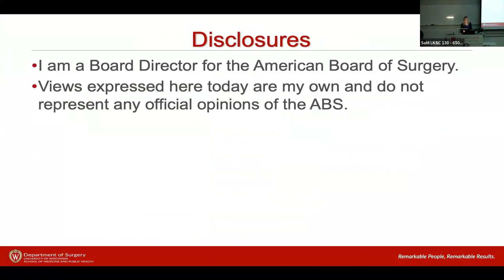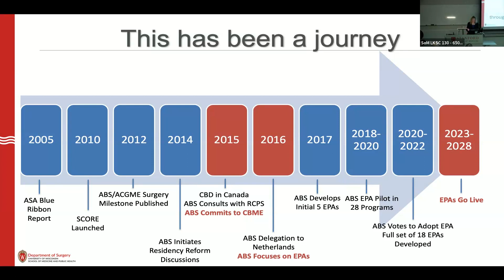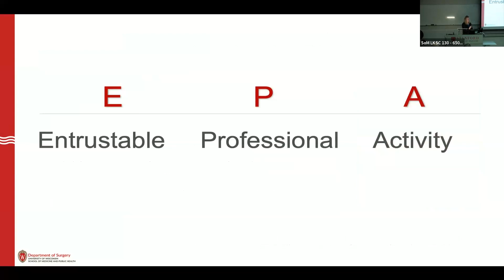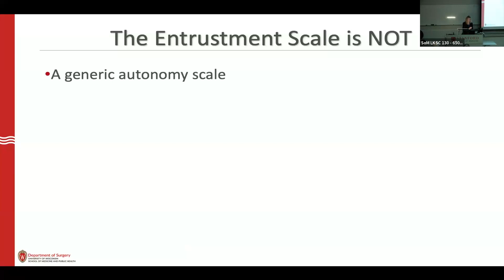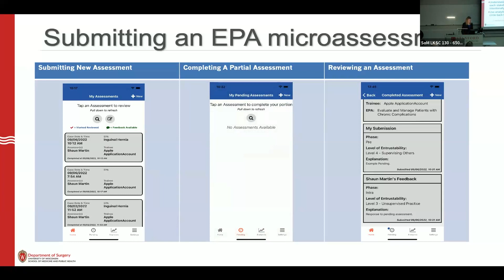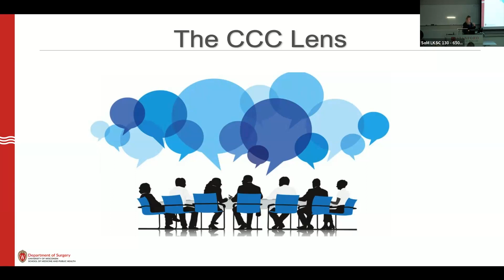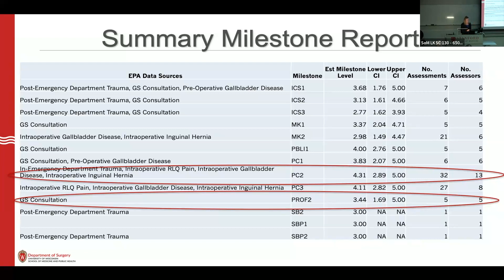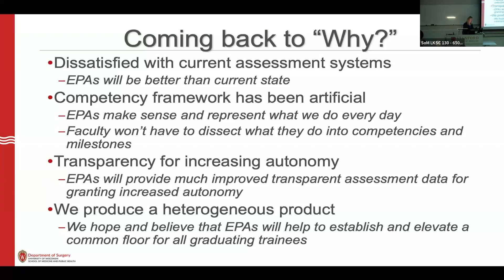Dr. Rebecca Minter presents: The Promise of EPAS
Dr. Rebecca Minter presents: The Promise of EPAS—A Paradigm Shift for Competency-Based Surgical Training at the Armanini Lecture on Tuesday, September 26, 2023. The George Armanini Lecture is a joint venture between the San Jose Surgical Society and Stanford University's Department of Surgery. Entrustable Professional Activities are part of the American Board of Surgery's move to competency-based assessment of surgical trainees.